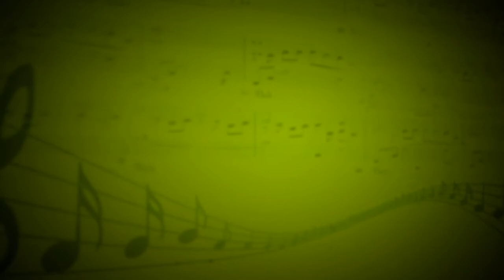Дуэттино Дон Жуана и Церлины (В.Моцарт) - З.Новикова,П.Яковлев,В.Коваленко - А.Лебедев